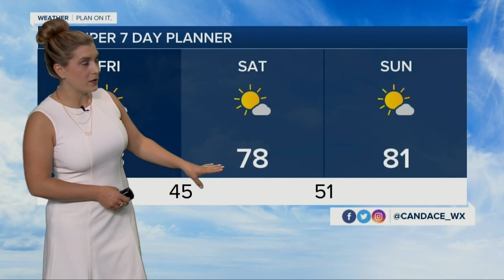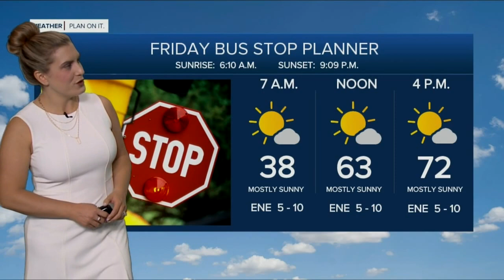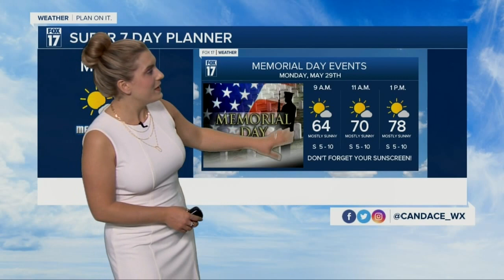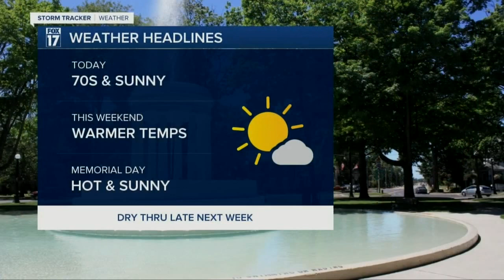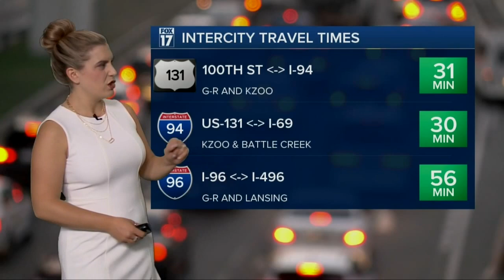Candace Monacelli 5-26-23